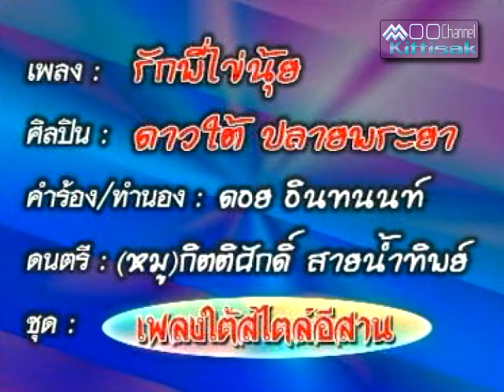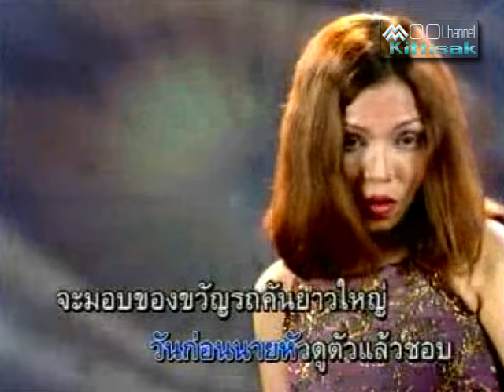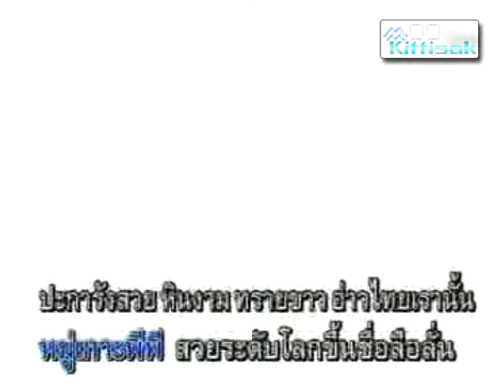รักพี่ไข่นุ้ย : ดาวใต้ ปลายพระยา/หมู กิตติศักดิ์ สายน้ำทิพย์/Official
ชุดพิเศษ..อาลัย ดาวใต้ ปลายพระยา ชุดแรกและชุดเดียว ที่สร้างชื่อเสียง ให้ดาวใต้ ปลายพระยา ดังก้องฟ้า ดนตรี โดย หมู กิตติศักดิ์ สายน้ำทิพย์